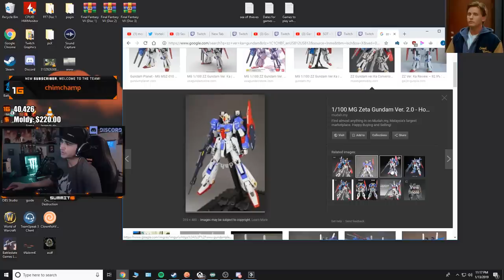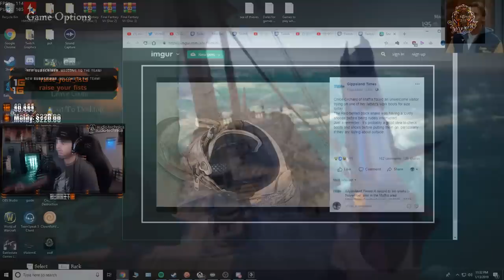[1/13/19 Part 8] Summit1g Plays Sea of Thieves Full Stream